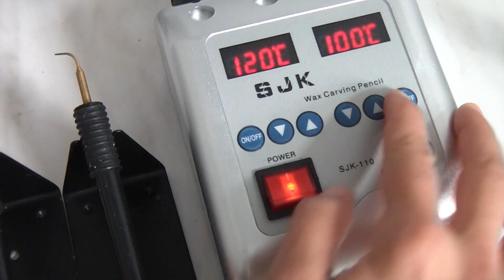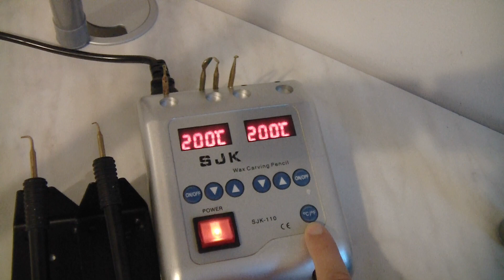Dental Wax Up Carving Knife - SJK-110 [Review]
In this video I make a short review about my electrical wax up knife SJK-110. I hope I can explain some pros and cons of that wax up knife so that you get a better feeling if this carving knife would also be suitable for you.

Link of the knife:

Have fun :)